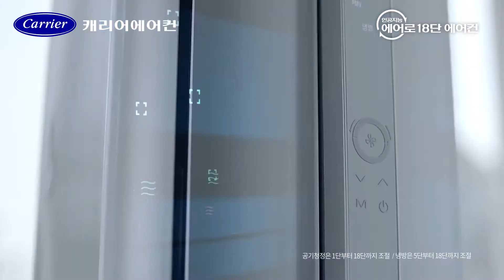韓國廣告-李瑞鎮 Carrier空調 Aero 18段空調 廣告